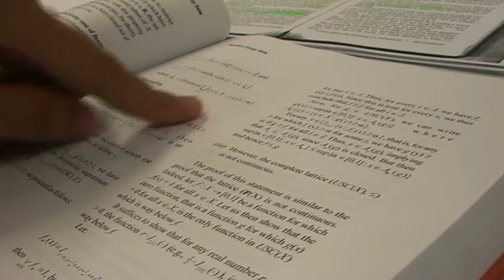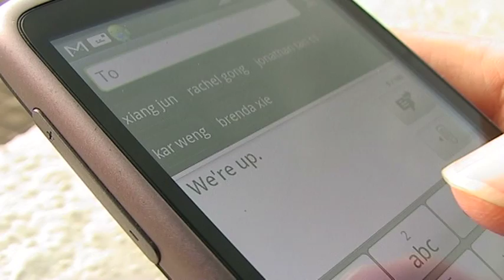My Epic School Story - Wee Kim Wee School of Communication and Information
Uni life is not all work and no play. Some have lots of fun, in and outside the classroom. Check out the video by NTU students to see what an awesome time they have.